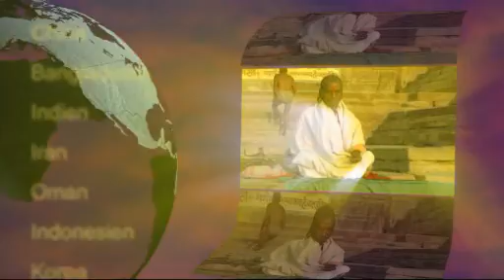Wo Leben anders ist - 20 Jahre Weltreisen, Junkerfilm, Komponist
Trailer zur Dokumentation, 16., 23. und 30.10,2011 im MDR, Regie Thomas Junker, Frontalhirn-TV, Schnitt: Herr Zürn, Musik und Musikproduktion Peter Eichstädt